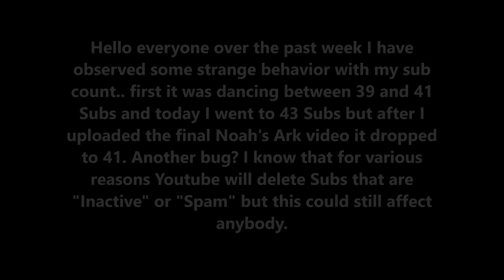A Subscriber Glitch And A Thank you